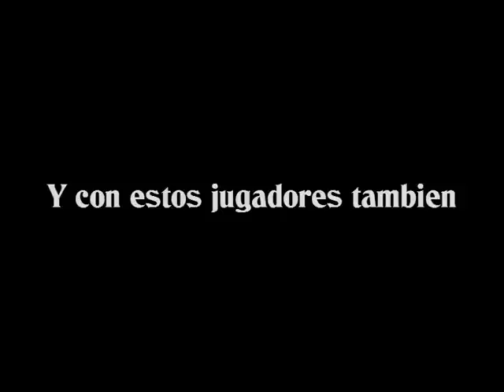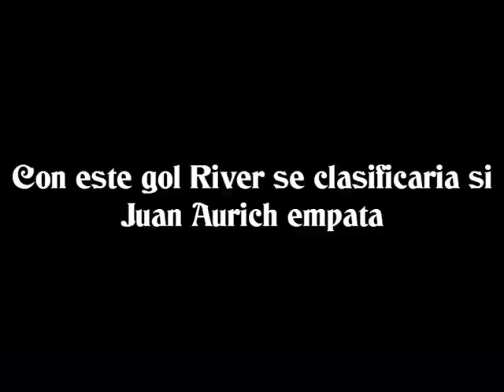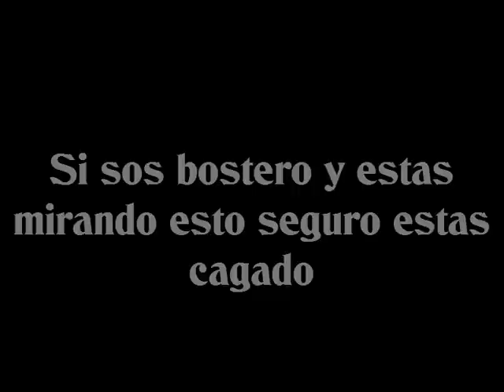River La Pelicula de la fase de grupos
VAAAAMOS RIVER QUERIDO LES DIJE QUE IBAMOS A CLASIFICAR , BOSTERO NO TE CAGUES QUE TE ESPERAMOS